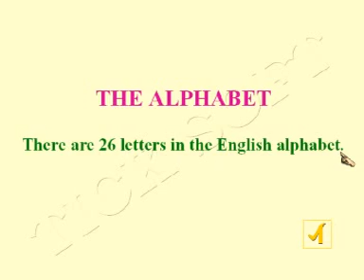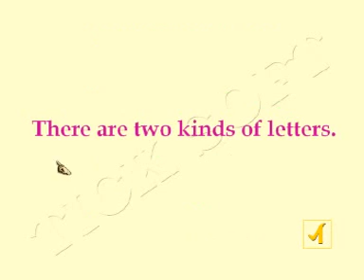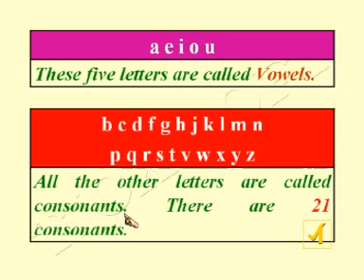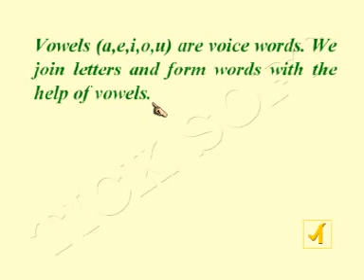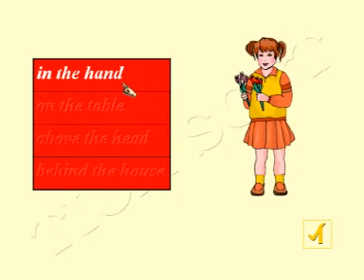026 GfC L2 Tamil - Englsih to Tamil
Tick Soft Educational DVD & CD
TICK SOFT®, a Madurai based software product developing company, was inaugurated in the year 1998. Its slogan is

To Watch. To Listen. To Learn